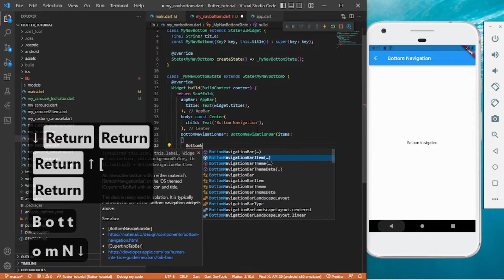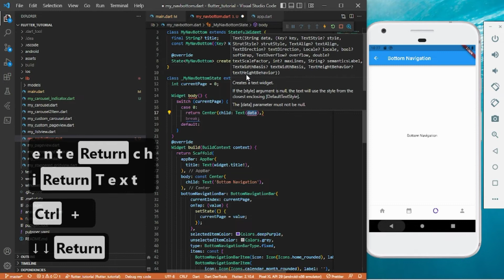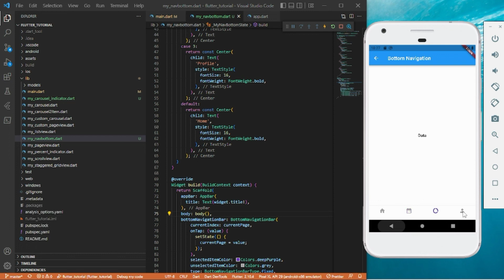Bottom Navigation | Flutter Basic Tutorial